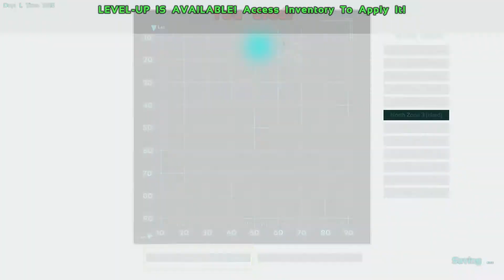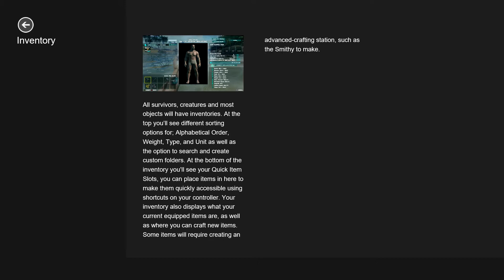ARK: Survival Instinct: so beautiful :')- RTG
Ark is a game where you survive with dinosaurs. Turok but not as cool.